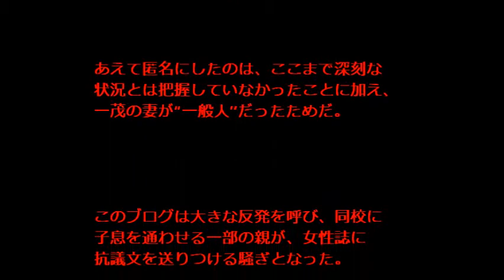江角マキコ 大ピンチ＼(^^)／ 「長嶋一茂邸に落書き」報道で“前倒し引退”必至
女優江角マキコ（４７）の「ママ友イジメ告白騒動」が思わぬ展開を見せている。長女が通う都内の名門私立小学校で、江角と対立していたグループのリーダー格が元プロ野球選手のタレント長嶋一茂（４８）の妻だったという。江角は一昨年末、当時の所属事務所マネジャーに命じ、新築間もない一茂邸に「バカ息子」などと落書きさせていたと、２８日発売の週刊文春が報じた。事実なら芸能生命に関わる大ピンチだが、江角はもともと「５０歳で引退」と公言していたとの証言もあり、辞め時が早まるとの見方も出ている。

江角マキコ ブログ
江角マキコ 落書き
江角マキコ 学校
江角マキコ 長嶋
江角マキコ 長嶋一茂
江角マキコ 小学校
江角マキコ 落書き 画像
江角マキコ 性格
江角マキコ 夫